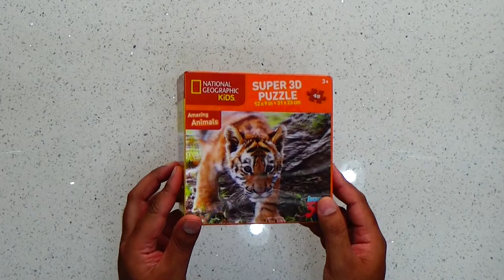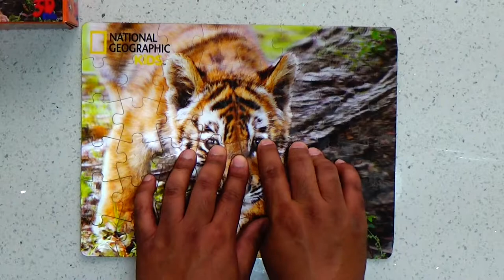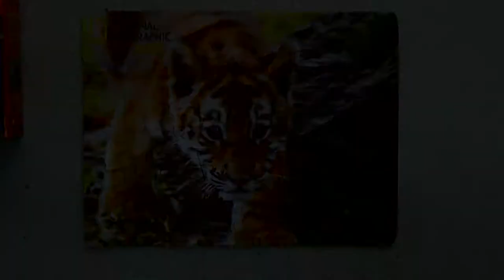Tiger Puzzle - Super 3D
National Geographic 3D Puzzle for kids.
Tiger Cub in Forest
48 Pieces
National Geographic Kids is a children's magazine published by the National Geographic Society.

A puzzle is a game, problem, or toy that tests a person's ingenuity or knowledge. In a puzzle, the solver is expected to put pieces together in a logical way, in order to arrive at the correct or fun solution of the puzzle.

The tiger (Panthera tigris) is the largest cat species and a member of the genus Panthera. It is most recognisable for its dark vertical stripes on orange-brown fur with a lighter underside.